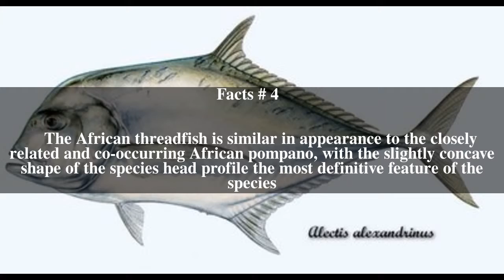African threadfish Top # 5 Facts